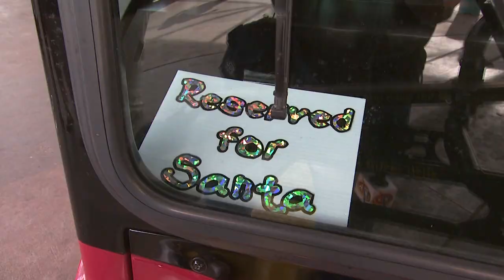Delightful Santa Trades Reindeer for City Bus - Delights Riders of All Ages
What if you stepped on a city bus for your usual route to work or shopping and who was behind the wheel but Santa Claus? Riders on this central Florida bus route broke into big smiles when they hopped on board and were greeted by our favorite Saint Nick giving out candy canes and refusing money for the ride. Not at the reins of nine magical reindeer, but at the wheel of a 400 horsepower city bus! Children on the bus gazed in joy and amazement, and even older folks couldn't help being thrilled at their jolly, white bearded and red-suited driver. John Williams, a Lynx transit bus driver for over 20 years, says playing Santa for the holidays has added a whole new dimension to his job. All he hopes that getting chauffeured by Santa Claus will make his riders smile. If you think you’ve seen just about every way possible to spread holiday cheer, we may have a new one to add to your list! It’s a special visit from Santa in the most unlikely of places.